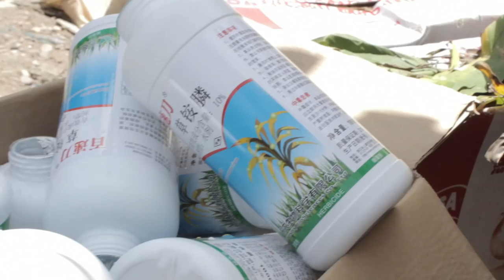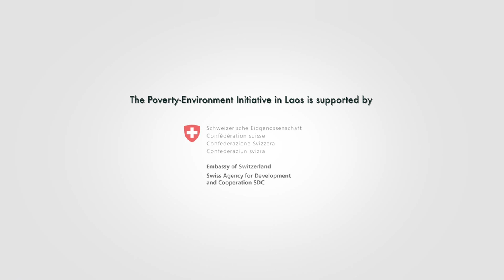Contract Farming brings positive and negative impacts to Laos (EN)